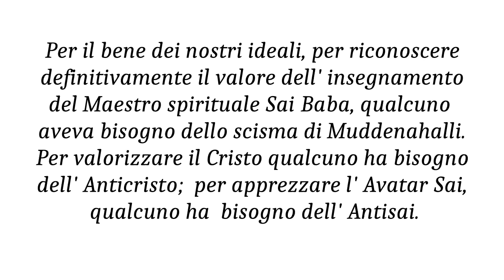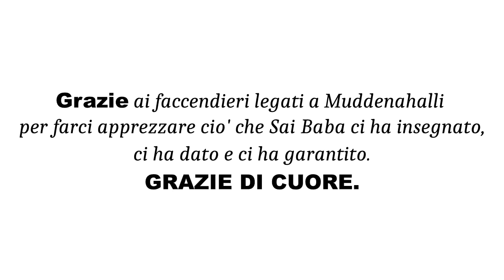GIANCARLO ROSATI: GRAZIE MUDDENAHALLI !